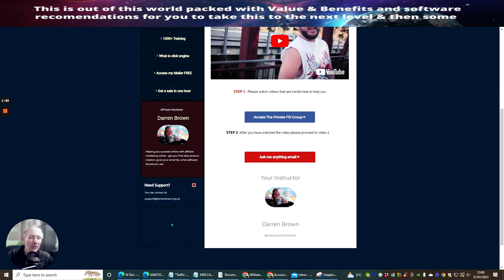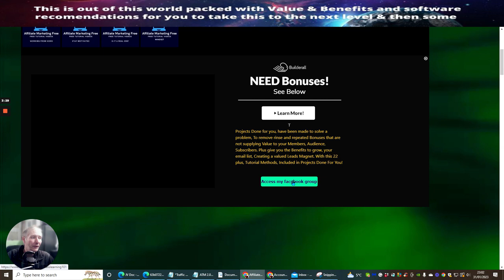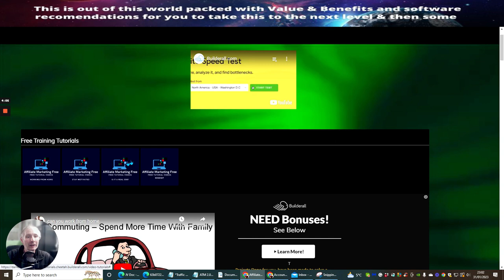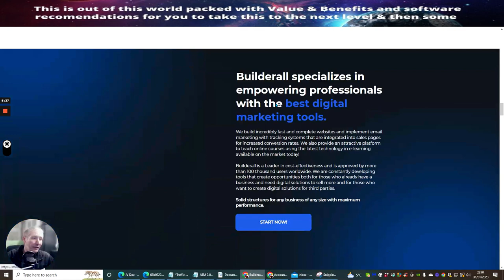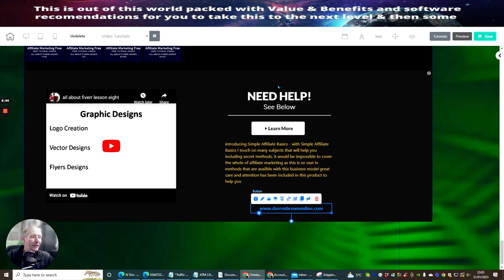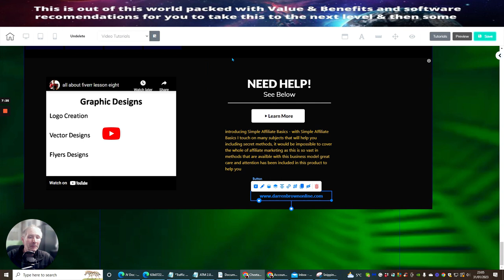Affiliate Marketing Free 👀 with Sell as your Own License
Affiliate Marketing Free with Sale as your Own License

I want you to succeed online, So I am giving you the tools to do it!
Video Training Tutorials to get you started with Affiliate Marketing

Introducing Affiliate Marketing free with do what you like license - wow

The best thing of all is your chance to fully monetize this to You so every single link is your own affiliate link built in. where I will be introducing my upgrade built into this called Optimize Upgrade.

Need Secret Traffic see the review below

Untapped Traffic Review 👀 Secret Traffic Included - WOW

Untapped Traffic is a quick but effective training showing you how to find the cheapest ads on the net and how to exploit them. This is the perfect shortcut for digital marketers, affiliate marketers, CPA marketers and even eCommerce store owners. It will give you all of the information you need, without the guff, and let you get started with these incredible traffic sources in no time at all.

100% Newbie Friendly
This is THE LEAST technical way I’ve seen to start affiliate marketing

Undiscovered, ‘Untapped’ Traffic Sources
Even the gurus are missing out on traffic from some of these sources

Send Traffic Directly To Offers
No need to build complicated bridge pages. You can even use uncloaked affiliate links.

Build Your List Fast
Send more views to your lead magnets than ever before

Beat Ad Blocker Technology
Uses some of the smartest ad networks in the world that circumvent user's attempts to block ads

Multiple Tactics Included
Includes 8 Different Traffic strategies Across 3 Ad Types

Super-Low-Cost
Get thousands of impressions AND clicks for just a couple of bucks

Have you seen the Click Engine yet 100 to 250 leads under $5 go here.

  make your first sale, build your first funnel or website, affiliate marketing, membership, affiliate marketing strategies, affiliate marketing for beginners, find cheap traffic sources, work from home, best side hustle, how to make money with no money, get your first sale, best side hustle 2023, email training, website training, affiliate marketing free